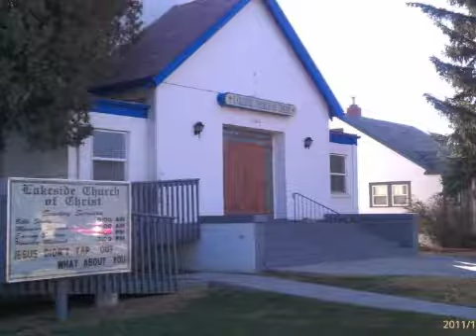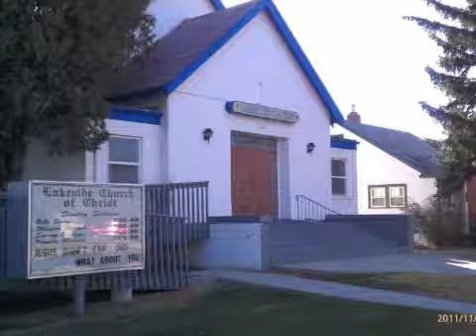Too Little To Too Much - Robert Burns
January 8, 2012.  Jesus feeds the multitude with just 5 pieces of bread and 2 little fish.